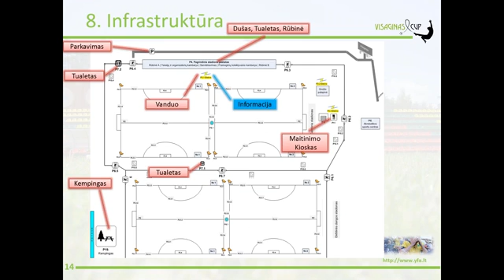Visaginas Cup - Online tournament presentation